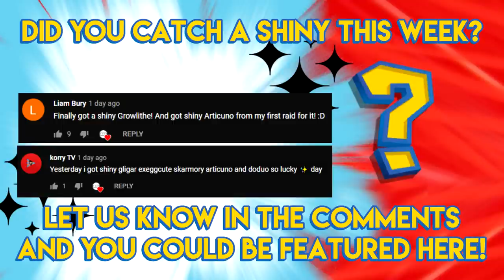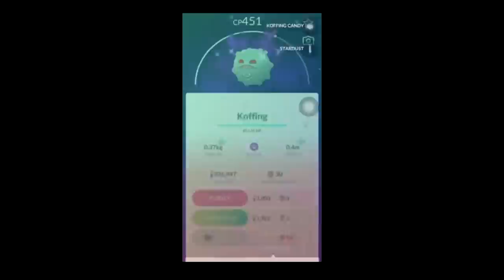WILD SHINY PIGEOT! - Pokemon GO Shiny Compilation #109